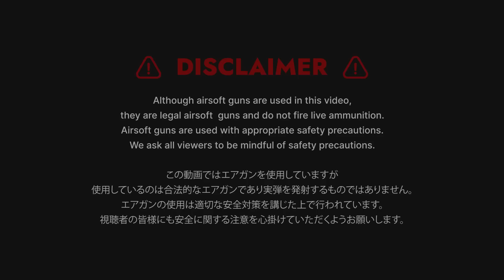【装備紹介】フィールドマネージャーの装備とは【TEDO】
今回は4月10日に開催された【タクサバ×サバスナ（タキオ×タガッチ） コラボサバゲー in TEDO】から、タガッチさん装備紹介です。
タガッチさん、参加して頂いた皆様、ありがとうございました！
タガッチさんからも動画がありますので、是非チェックして下さい。

タキオさんへの質問や動画の提案も、お待ちしています！

【目次】
00:00 イントロ / intro
00:25 タガッチさん自己紹介
02:52 装備のコンセプト
03:19 セカンドライン
04:33 ファーストライン
07:10 アイウェア
09:14 アウトロ / outro

【タキオの装備】
・アイウェア：ESS Crossbow
・ESS Crossbow用 ガスケット
・マーカーバンド：【AMENBO GEAR】MARKER BAND
・グローブ：田村装備開発 Stealth Glove
・ハンドガン：東京マルイ グロック19 Gen.3
（現在はGen.4が発売されています）
・光学機器：Vortex UH-1 Gen II
（タキオが使用しているGen Iは、現在売り切れが多いようです）
・光学機器の電池：Surefire 123A リチウム電池
・光学機器のプロテクター：あきゅぼ UH-1 Gen II用 レンズプロテクター
・光学機器のライザー：UH-1用ライザー（PTS製レプリカ）
・マルチツール：LEATHERMAN WAVE Plus
（サバゲーでは使いません）

【メダカの機材】
・カメラ：Nikon Z6
・レンズ：NIKKOR 20mm f/1.8G
・マウントアダプター：FTZ
・Z6バッテリー
・Z6メモリー
・Z6カードリーダー
・アクションカメラ：GoPro HERO11 Mini
・ガンカメラ：RunCam ScopeCam 2 4K
・マイク：Rode VideoMic Pro+
・音声レコーダー：ZOOM F2
・ピンマイク：ECM-LV1

タキオ：T-MOUTフィールドマスター / サバゲーインストラクター

・東京サバゲーパーク　コラボタクトレ

この動画ではエアガンを使用していますが、使用しているのは合法的なエアガンであり、実弾を発射するものではありません。
エアガンの使用は適切な安全対策を講じた上で行われています。
視聴者の皆様にも安全に関する注意を心掛けていただくようお願いします。

当チャンネルはいかなる思想、信条、政治的立場にも関与せず、またそれを支持、推進もいたしません。

お仕事のご相談は下記までご連絡ください。